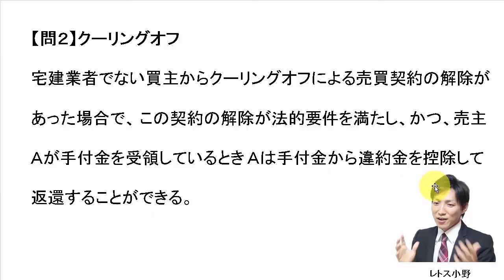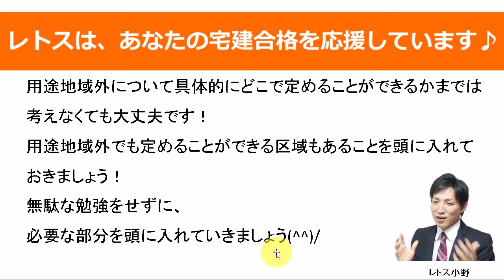【宅建過去問】1月21日の３問【レトス小野】宅建過去問解説